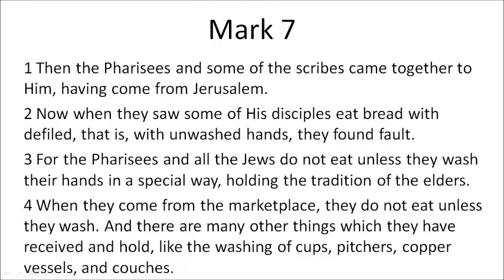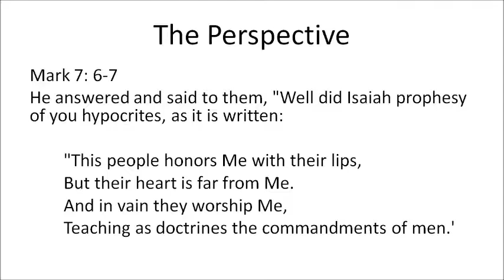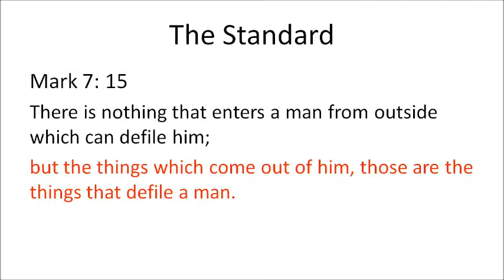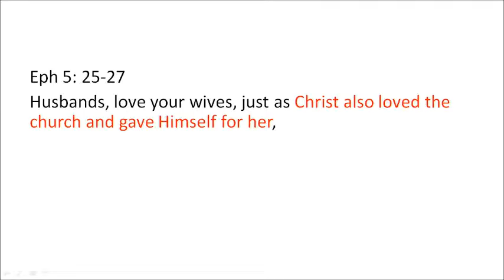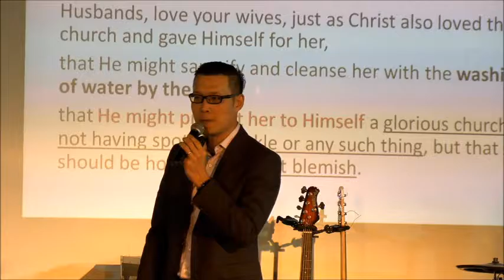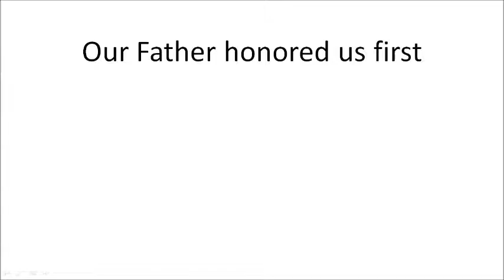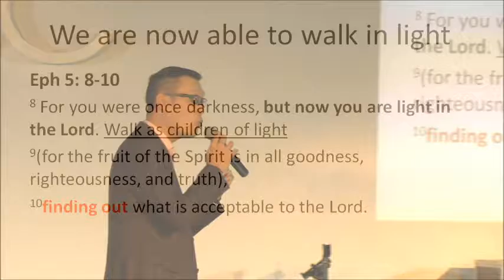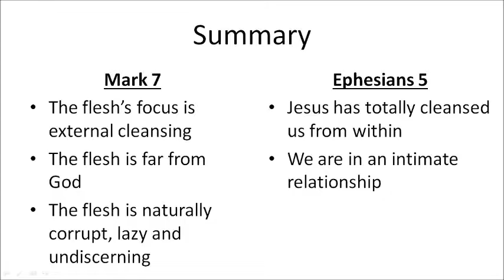10 Jul 2016 - Living In The Divine Wash // Mark 7:1-23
Sermon recorded live on 10th July 2016 during Sunday Celebration at tNCC on the 3rd floor of Wisma TA.
Message shared by Eusoffe Chua.